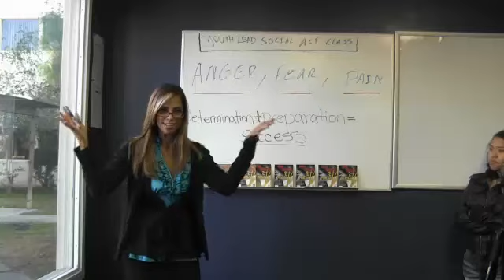I'm Feeling So Good Music Video_h264_768Kbps_360p.mp4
Young Visionaries Pistols 2 Pencils Video